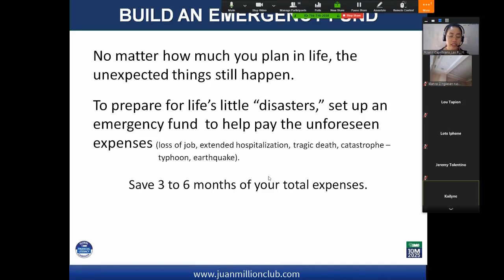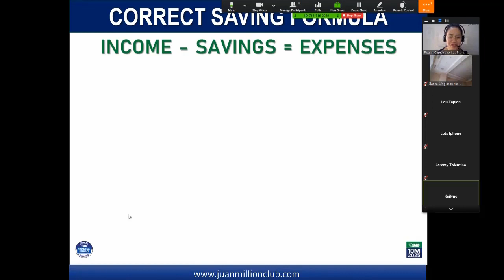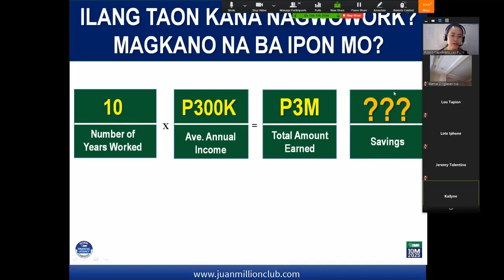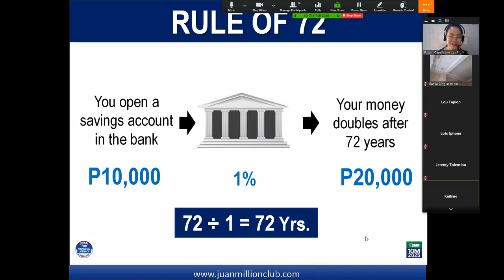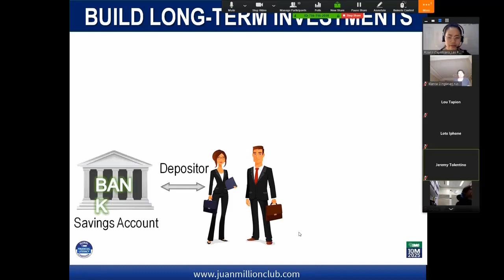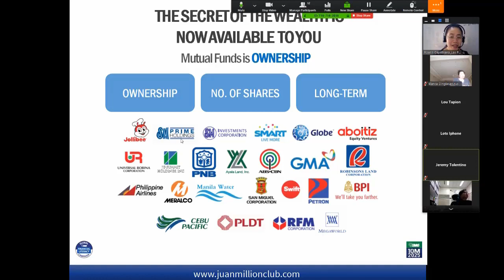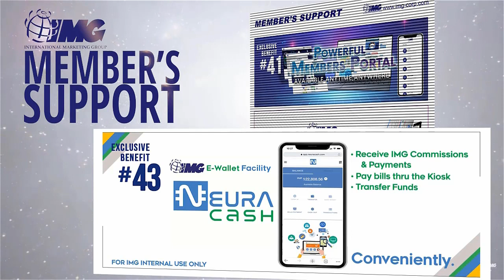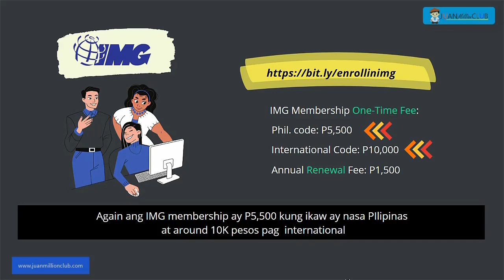Usapang Emergency Fund, Savings and Mutual Fund Investment